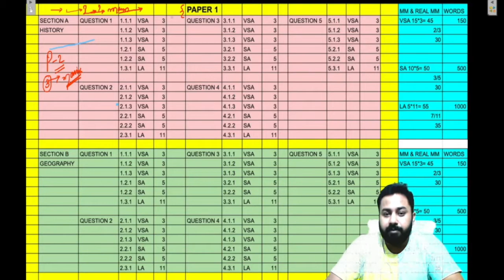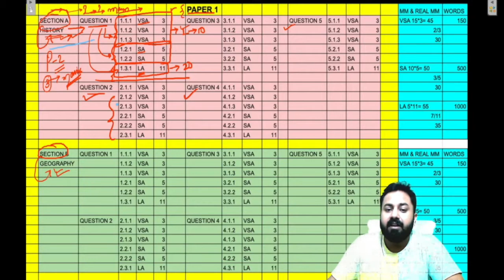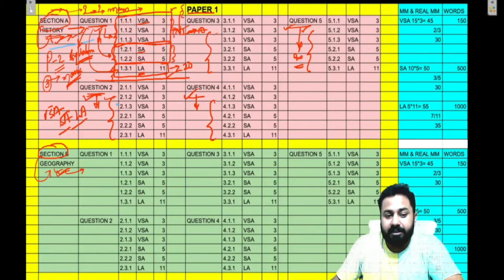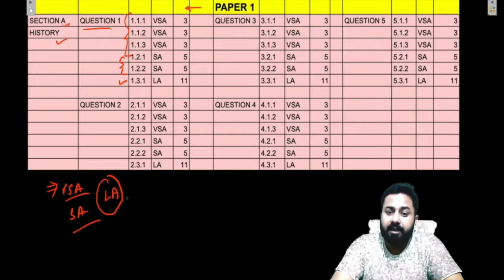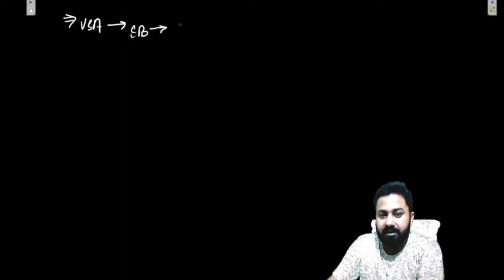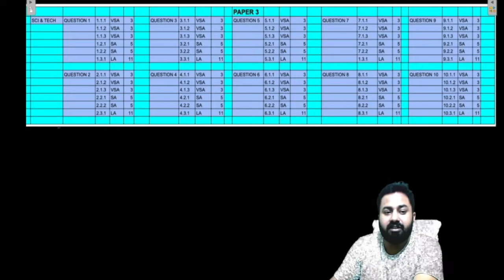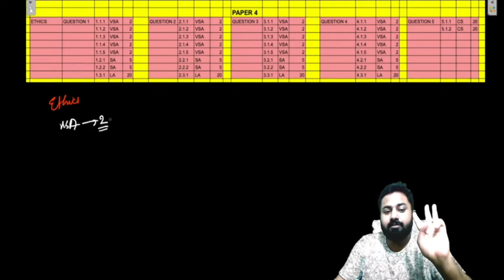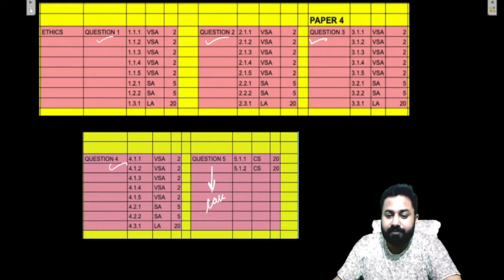Crack MPPSC with TOP Rank | IMPORTANCE OF 3 MARKERS | 4 MONTH SELF STUDY STRATEGY for MPPSC MAINS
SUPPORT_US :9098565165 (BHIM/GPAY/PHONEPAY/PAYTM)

The Madhya Pradesh Public Service Commission (MPPSC) administers the STATE PSC Exam for recruitment into the profession of STATE PUBLIC SERVICES. To ace the exam, one must ensure that they are prepared for the exam well in advance by relating it to the syllabus and exam guide. Further, in this video, we will cover the essential aspects of the preparation of MPPSC and how you can strategize and manage your time to complete the syllabus and revisions ahead of time.